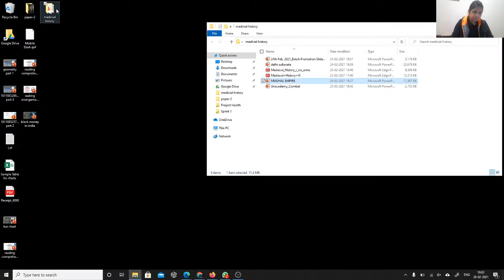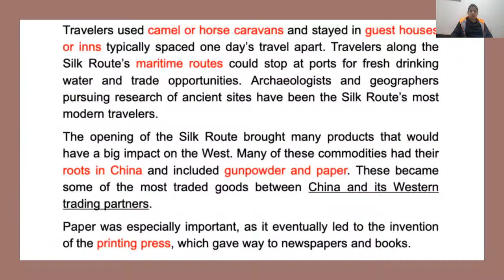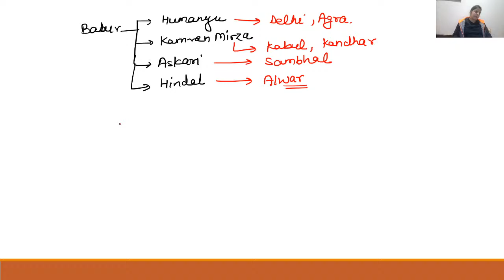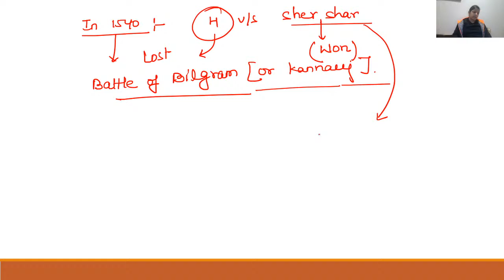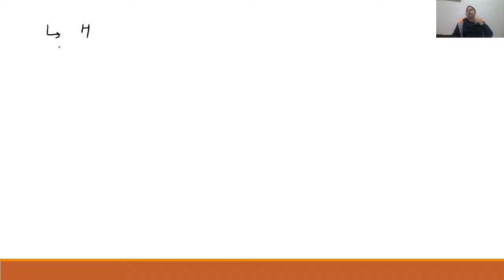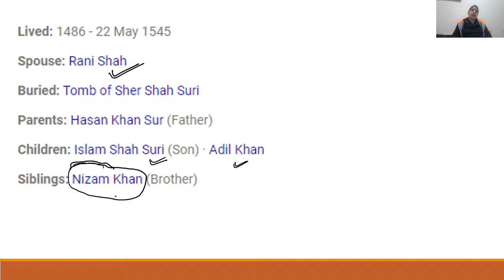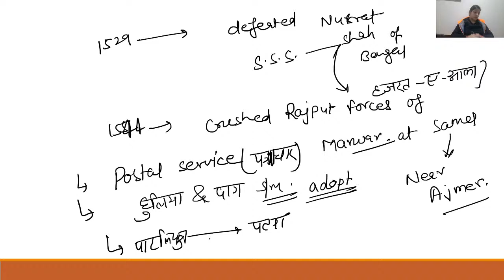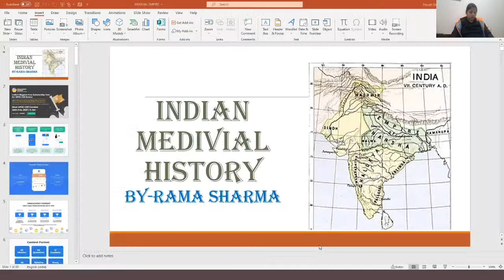P2 - MUGHAL EMPIRE | Medieval India For UPSC CSE Prelims and Mains Examination | STUDY IAS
nacademy Combat, The most competitive, gamified UPSC CSE battle held on every Sunday, 11:00 AM
Use code: STUDYIAS to unlock the Plus Experience for free and start learning from the best!

- When prompted, please enter the code PUT YOUR CODE to activate your free plan